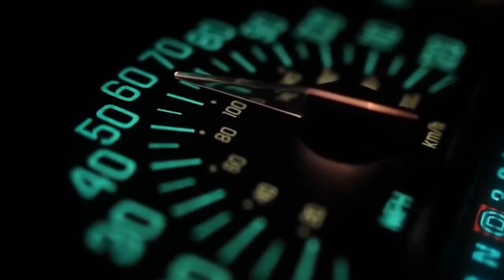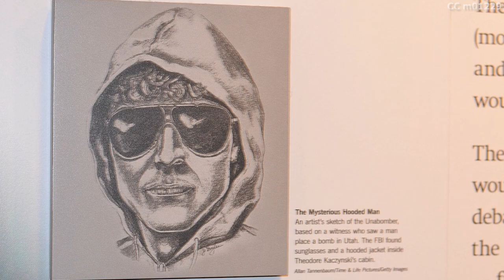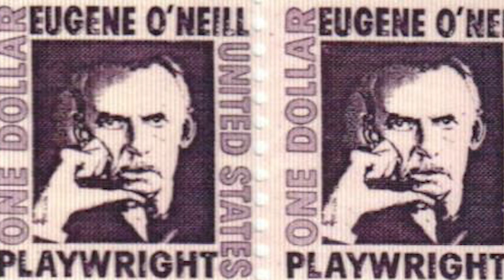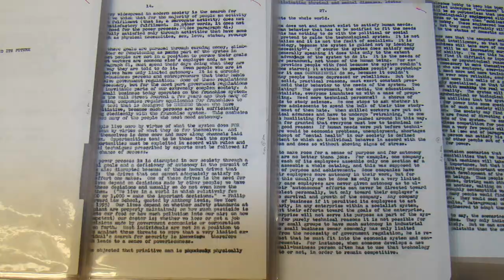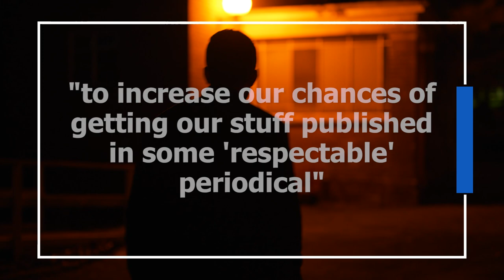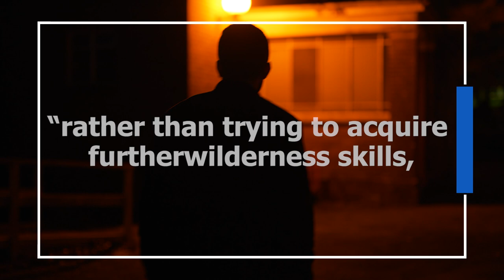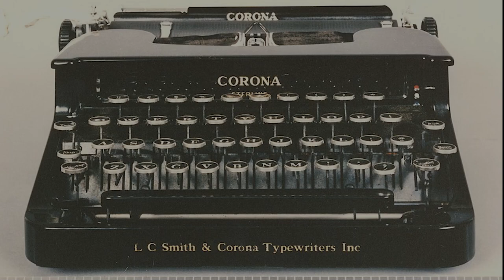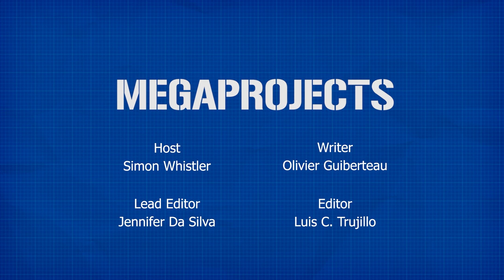The Hunt for the Unabomber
We're putting out crazy amounts of content for you guys in 2021!